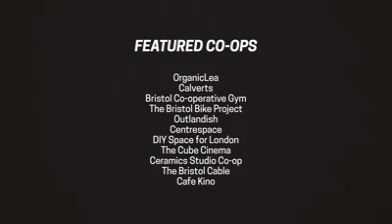Прославление кооперативов Великобритании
A film to celebrate co-ops. "Not through competition but co-operation of each, the people's strength." Watch. Enjoy. Share.

Ролик в прославление кооперативов Великобритании. Не за счёт конкуренции, а за счёт кооперации, сотрудничества и объединения сил каждого человека

Мы думаем, что на Западе "дикий" капитализм и импортируем его "модели", хотя на Западе огромный опыт общин, кооперативов, локальных валют, банков еды и множества других форм прямого управления, самоуправления.

Кооперативы сильны не только в сельском хозяйстве, но и банкинге, страховании, строительстве, образовании, мастерских, спорте и др. секторах. Это часть "гражданского" общества.

Текст был написан Isaiah Hull, а ролик снят Blake House Filmmakers Cooperative. В фильме "снимались" кооперативы:

Like a smile owned by its teeth,
Like a kiss sold to yourself,
This is how your city grows.

Like the tender limbs of trees
Let our timber lenders breathe in,

From hand to hand, a relay sport
How we shape thought into word,
Every awe we build from Earth
As if the rain falls
In reverse to feed the clouds.

Like a self-healing heart
Your city grows impossible,
This commonopolis

Not made of steel
But give and take,
Count your currency in character
Instead of money that your minutes make

here

Your value doesn’t need to lie.

Your city’s limbs aren’t lopsided
They yearn to grow in equal length
Not through competition
But cooperation of each the people’s strength.